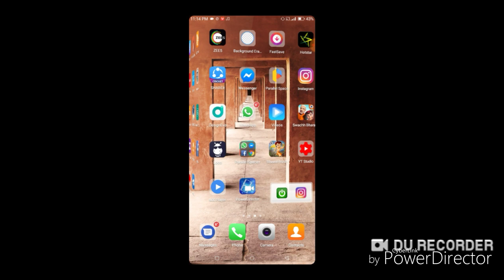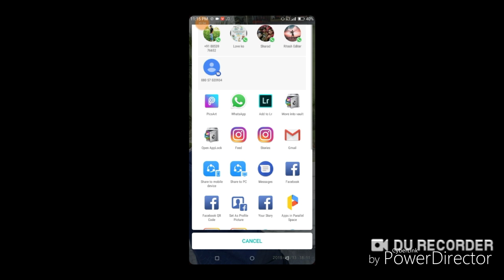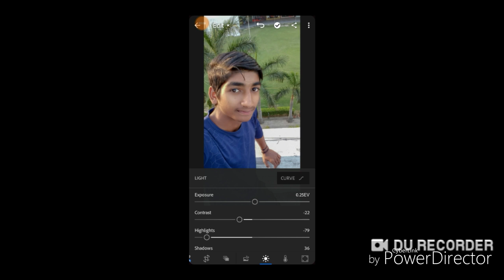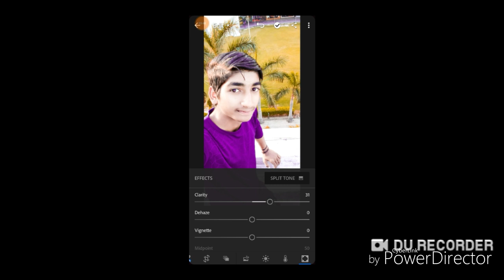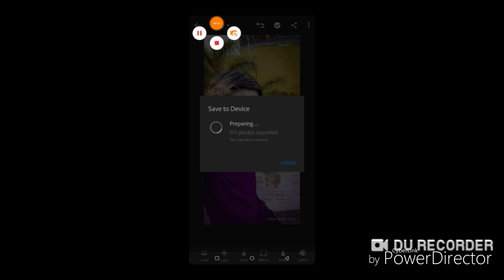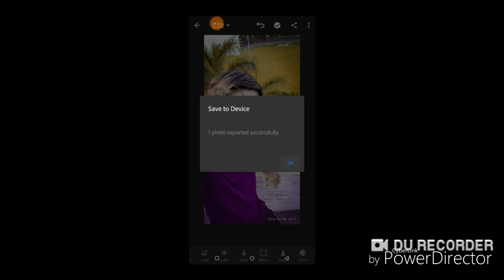Lightroom presets tutorial